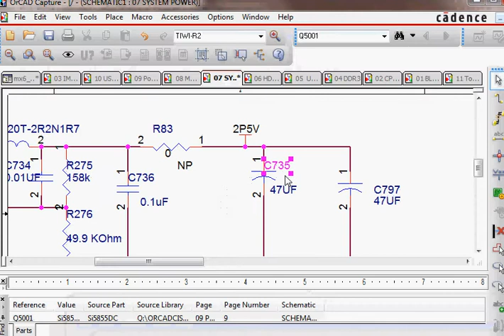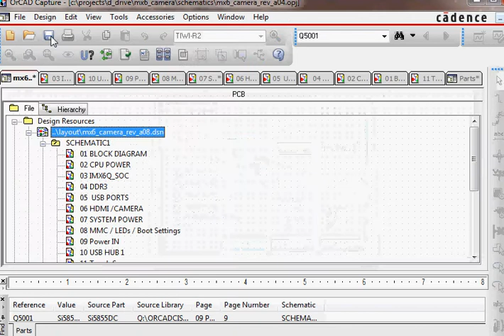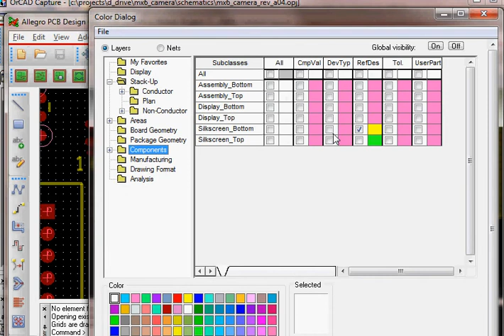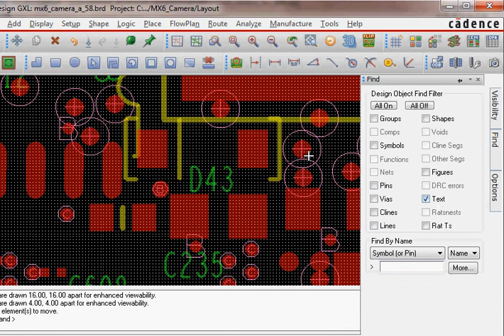Change the Reference Designation in Allegro PCB